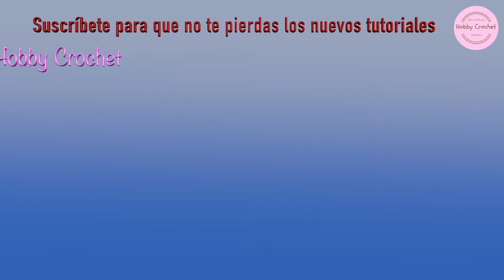Punto fantasia calado a crochet versión zurda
Hola amigas y amigos de Hobby Crochet, hoy les presento un proyecto para crear este precioso punto fantasía calado, especialmente diseñado para tejer accesorios para el verano a crochet. Este punto es hermoso, elegante y muy llamativo y se puede usar para tejer pantalones, blusas, faldas, chales y muchos otros accesorios de vestir. Espero que les guste y se animen a utilizarlo en sus propios proyectos.

Hello friends of Hobby Crochet, today I present to you a project to create this beautiful openwork fantasy stitch, specially designed for crocheting summer accessories. This stitch is beautiful, elegant, and very eye-catching and can be used to crochet pants, blouses, skirts, shawls, and many other clothing accessories. I hope you like it and feel inspired to use it in your own projects.

Materiales: Usen el hilo que mas les guste y el ganchillo acorde con el grosor del hilo.